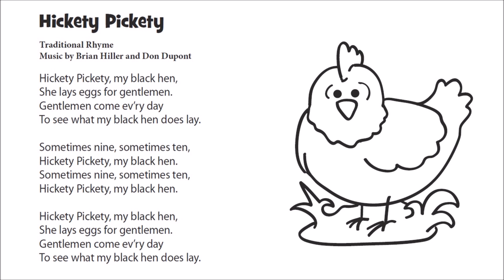4 Hickety, Pickety My Black Hen